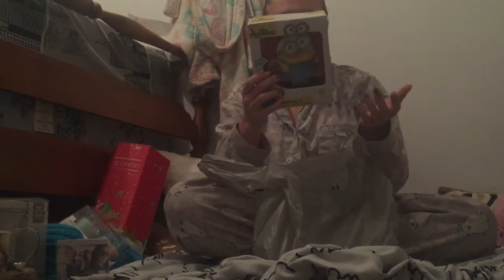What I Got For Christmas 2017/ Haul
Première vidéo de 2018 🎉 BONNE ANNÉE 😘 MERCI DE ME SUIVRE JE VOUS AIMES ET JE VOUS SOUHAITES SANTÉ, AMOUR TOUT CE QUE VOUS VOULEZ ❤️🥂